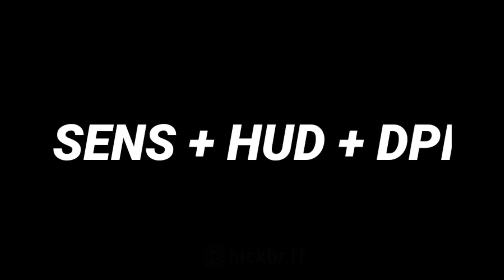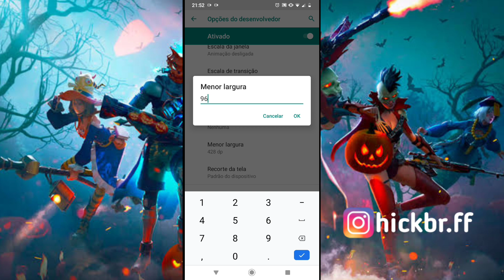COM ESSA CONFIGURAÇÃO ME TORNEI ISSO🎯|Free Fire settings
VIDEO TODA SEGUNDA,QUARTA E SEXTA ANTES DO MEIO DIA!!

? hl=pt-br

⚡SOU UM JOGADOR MOBILE,JOGO NO MOTO G8 PLAY 32 GB 2 RAM,HUD DE 2 DEDOS⚡

★★★★Oque eu uso para gravar meus videos★★★★

Gravador de tela:Screenrecorde no Ads
Editor de video:Kinemaster Pro
Editor de fotos:Ps-Touch,PicsArt

 ★DEIXE NOS COMENTÁRIOS IDEIAS PARA VIDEOS ★